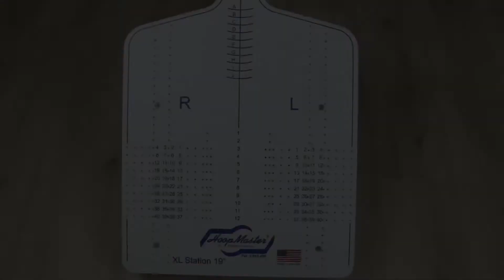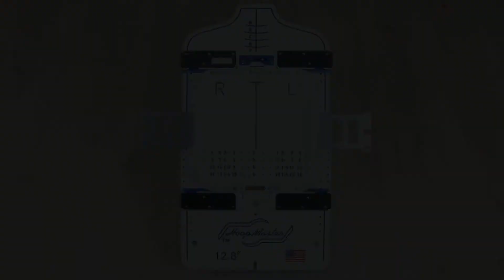Hoopmasterstationen im Überblick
Du kennst den HoopMaster? Du kennst die HoopMasterstation? Kennst Du auch schon alle Größen? Wir zeigen dir im Video, welche fast unendlichen Möglichkeiten diese Einspannhilfen für deine Stickprojekte eröffnen.

📘 Unser Kanal für Stickprofis und -anfänger

Du hast eine professionelle Stickerei und möchtest Effizienz und Arbeitsergebnisse verbessern? Oder du möchtest endlich mit dem Maschinensticken beginnen? In jedem Fall ist dieser Kanal der richtige für dich. TexDesign ist dein Partner für hochwertige Stickmaschinen und Zubehör. Entdecke auf unserem Kanal die besten Stickmaschinen, hilfreiches Equipment, neue Trends und wertvolle Tipps für deine Stickerei.

Noch Fragen? Unser Expertenteam berät euch gerne, um sicherzustellen, dass ihr genau die richtigen Produkte für eure Bedürfnisse erhaltet. Zögert nicht, uns für eine persönliche Beratung zu kontaktieren. Wir helfen euch, den perfekten Rahmen zu finden!

📘 Interessante Infos und Links zum Thema für euch

📘 Mehr von uns für euch